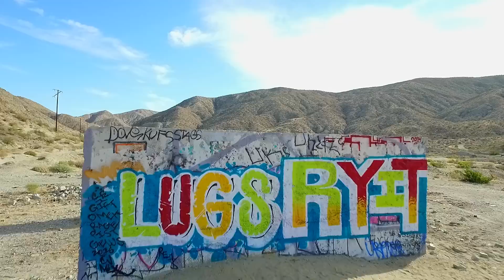"Old Cement Factory"Mb Epic 235- T-motor F-40 2205 2300kv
This old place is a blast to fly, would be much better back in the hay day but still fun, in the video im flying t motor f-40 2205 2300 kv on 4s and 5s, This video is dedicated to my little cousin who passed away last week at the young age of 22 years old, He passed from cystic fibrosis.